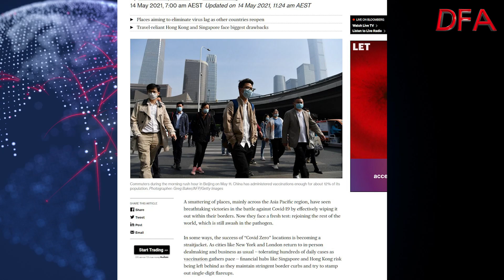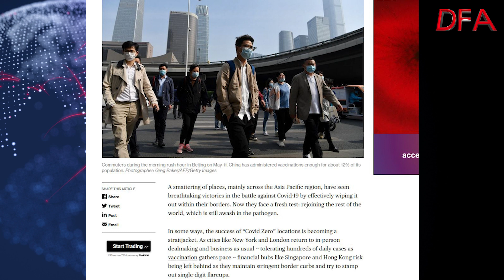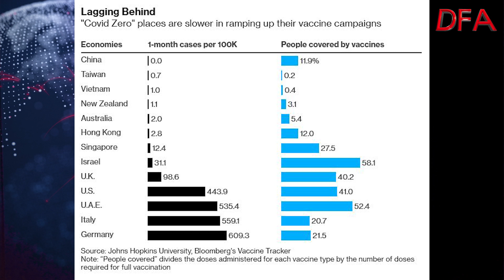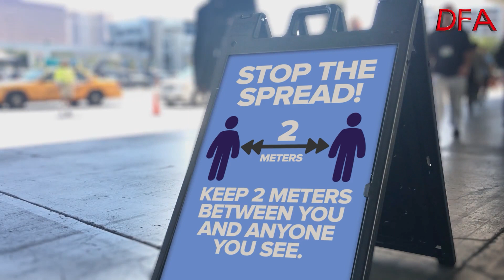Welcome To Fortress Australia!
So we keep the borders closed to keep the virus threat out - but is that a sustainable position?